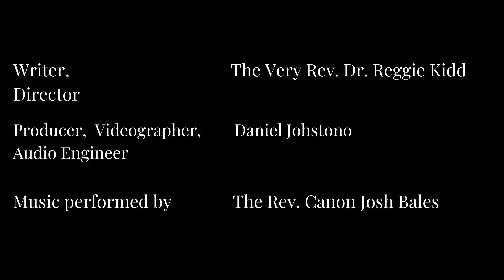"You Search the Scriptures ..."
“You search the scriptures because you think that in them you have eternal life…”

Tuesday • 8/20/2024 •

Tuesday of Proper 15

This morning’s Scriptures are: Psalm 121; Psalm 122; Psalm 123; Judges 18:1-15; Acts 8:1-13; John 5:30-47

This morning’s Canticles are: following the OT reading, Canticle 13 (“A Song of Praise,” BCP, p. 90); following the Epistle reading, Canticle 18 (“A Song to the Lamb,” Revelation 4:11; 5:9-10, 13, BCP, p. 93)